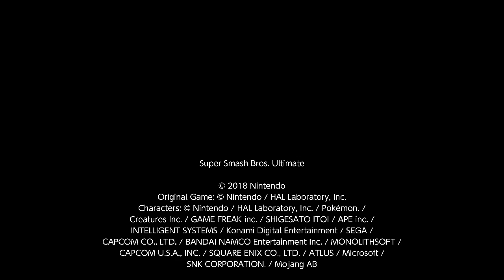Super Smash Bros. Ultimate For Fun Battle Arenas #977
This replay was made in patch 9.0